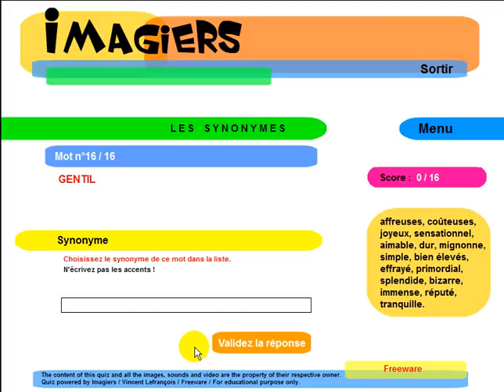Leer Frans # Imagiers = Les synonymes #2